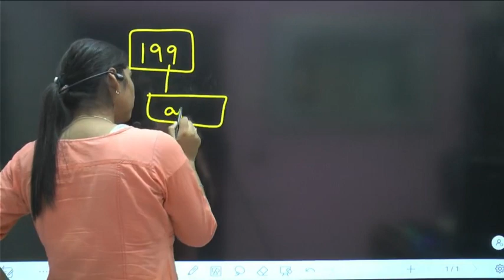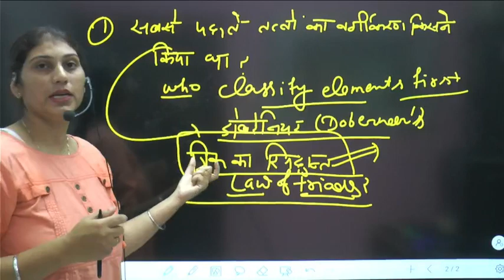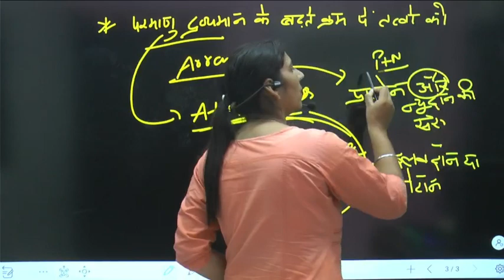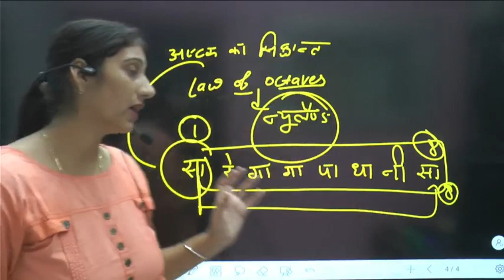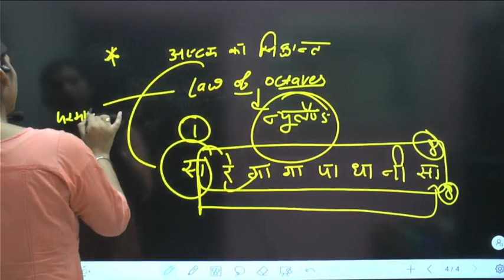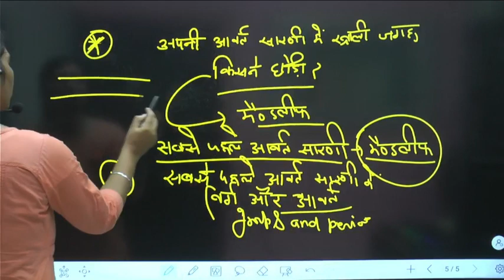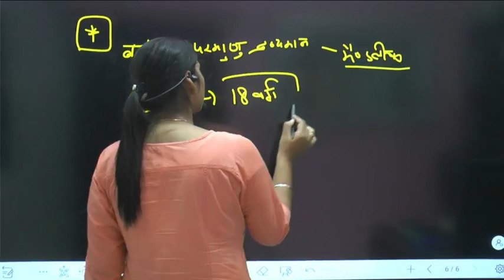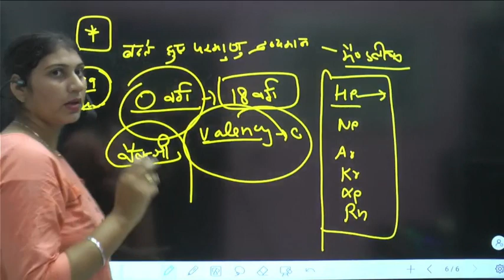Science for hssc group d | chemistry important question part -1 | science for haryana group d